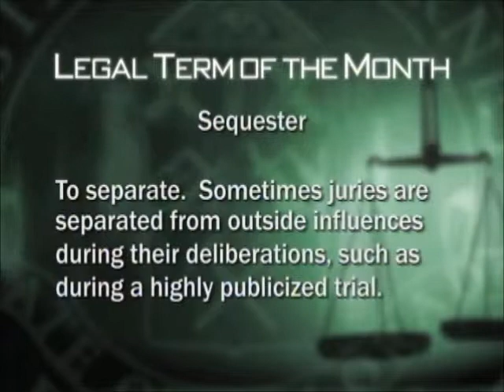"Sequester" Legal Term of the Month March 2014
Each month Denver District Attorney Mitch Morrissey defines a legal term. The term for March 2014 is "Sequester".